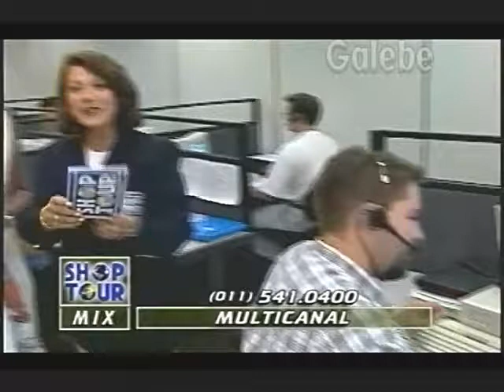MULTICANAL DÉBORA GALEBE 14 03 1997 2